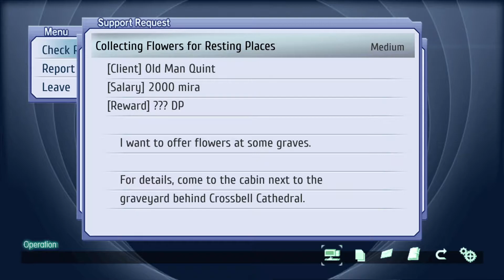Helping a Political Bigwig - Let's Play The Legend of Heroes: Trails From Zero [Blind] - Part 77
Hello Everyone and welcome back to Let's Play The Legend of Heroes: Trails From Zero! In this video we listen to Dudley's confidential information and get started on a new support request. We are tasked with finding Representative Campbell's daughter who has run away from home because Campbell is honestly a bit of a dick.